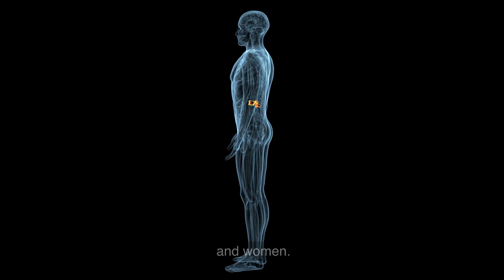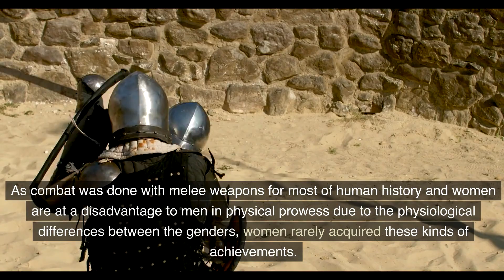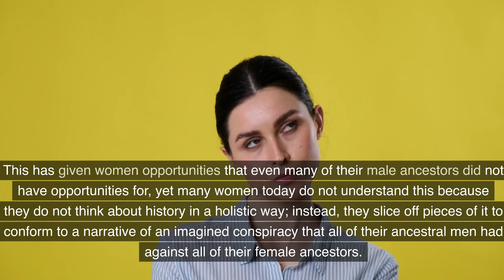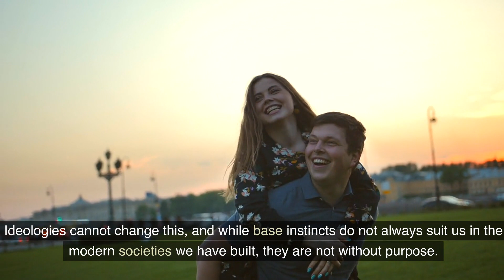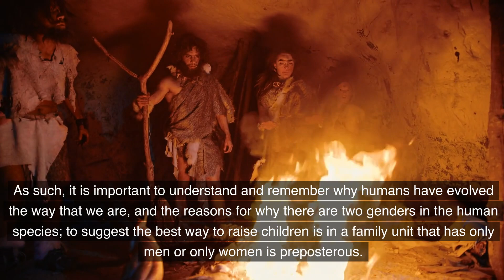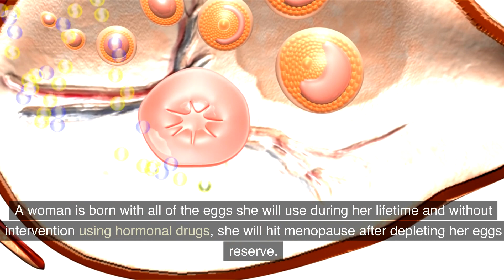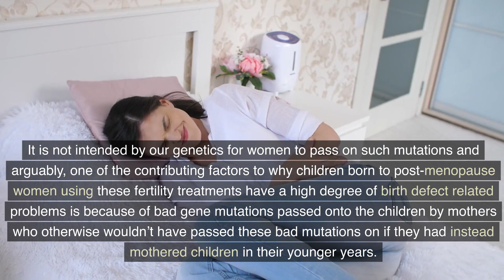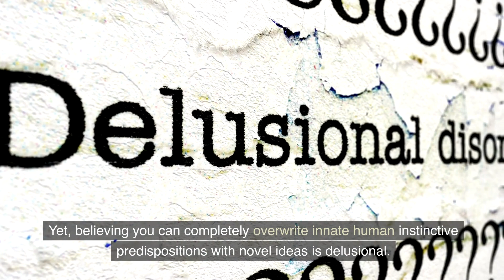Human Diversity in Ethnicity and Gender Is Okay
Learn more about Chivalric Humanism from the Book of Chivalric Humanism, available for purchase on Amazon.

The Book of Chivalric Humanism is a collection of essays and observations that contains the core principles of Chivalric Humanism and is the foundation of its philosophy and dogma. This is a moral framework for atheists seeking useful practical advice for how to live a virtuous and purpose driven life.

If you enjoy the books Good Without God by Greg Epstein, Humanism: A Very Short Introduction by Stephen Law, and The Good Book: A Secular Bible by A.C. Grayling, then you you'll enjoy The Book of Chivalric Humanism.

Are you interested in learning how to become a better, more successful person?
Do you want to obtain wisdom so you can make better decisions in your life?
Do you desire the strength of will to endure and overcome hardships?
Chivalric Humanism offers a path to all of this, and more.

Chivalric Humanism is a branch of naturalism philosophy; that is, it is rooted in the belief that only natural forces operate in the world. Chivalric Humanism is characterized by its emphasis on virtue and excellence while also stressing that its adherents become champions for the rights of others in order to serve the common good. It is a form of humanism that explains the role of humans in the world and prescribes a rewarding purpose for our lives.

What Chivalric Humanism seeks to do is create a new kind of chivalry for the modern age which promotes the sense of civic duty that is greatly lacking in other varieties of humanism philosophy books. It is through the purpose of civic duty that old and new chivalry can be linked together.

It must be noted that Chivalric Humanism is not a form of Christianity, as it does not promote metaphysical ideas. It does however use a variant of the cardinal virtues of Christianity, which themselves were based on the virtues of Greco-Roman philosophies. As a naturalistic philosophy, Chivalric Humanism provides logical reasons for why virtues should be cultivated in a person and how they promote the common good.

Atheists who were formerly Christians will find that Chivalric Humanism promotes many of the same moral behaviors that Christianity does, without metaphysical justifications for why these behaviors are good. Instead, Chivalric Humanism promotes the use of logic and the employment of the scientific method to validate its moral beliefs.

Chivalric Humanism also promotes that atheists should strive to live a virtuous life. Virtues serve as some of the most important rules for Chivalric Humanists; these rules being necessary because attempting to calculate the consequences of actions during the moment one needs to make decisions will frequently result in a person making hasty decisions that result in less than optimal courses of action being pursued. In summary it is difficult to remember the many rules of proper conduct a person should abide by in order to be a good person.

By instead following the principles of virtues that describe the type of character a person should strive for then an individual has a very flexible rule structure that can accommodate many different kinds of scenarios. Essentially by focusing on being a good person then the right actions will follow.